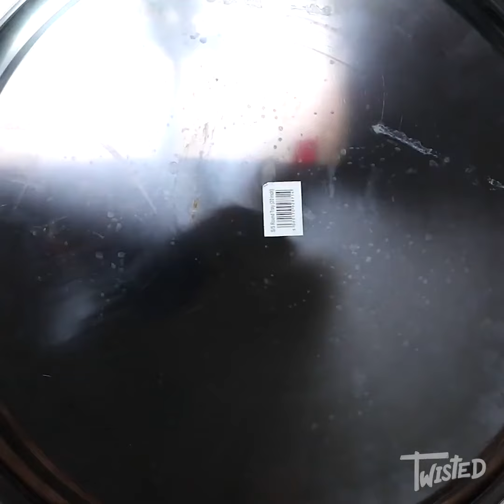10 Craziest Cheese Filled Recipes You Have To Try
It ain't easy being cheesy, but it sure is delicious, so today we're going to show you the ultimate cheesy recipes perfect for indulging yourself with this summer!

Timestamps
0:00 - Trash Can Loaded Fries
4:30 - Giant Philly Cheesesteak Square
6:18 - Fried Mac N Cheese Jalapeno Nuggets
7:45 - Taco Mac N Cheese Garlic Bread Pie
10:19 - Croque Monsieur Loaded Fries
11:18 - Ham and Cheesy Mash Onion Rings
13:24 - Cheesy Butter Chicken Naan Cake
15:20 - Cheese Stuffed Bacon Burger Dogs
16:29 - Ham and Cheese Stuffed French Toast
17:44 - Chicken Cordon Bleu Rings